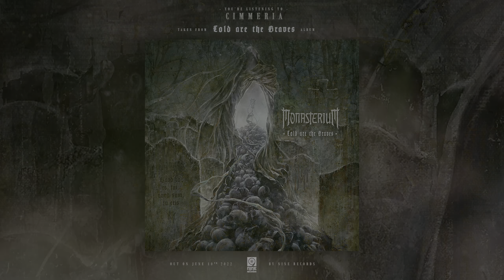Monasterium - Cimmeria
Taken from the upcoming album "Cold Are The Graves"
Album release date: 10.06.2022 by Nine Records
Album recorded at JRStudio